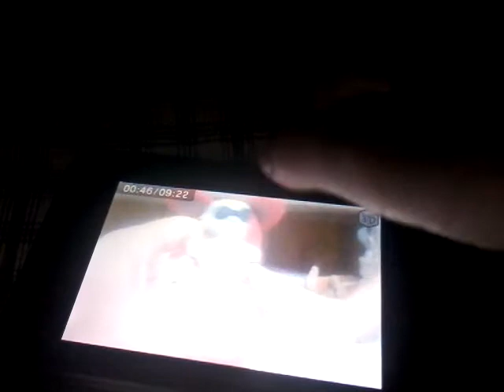Foxy Tales family Part 2🎩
Please subscribe to this Channel and please leave a like if you like this video so I can get a lot of months cuz I'm kind of running low on money okay😲😨🏥💰💵💲🍗⏳